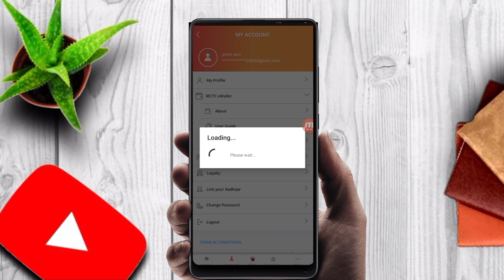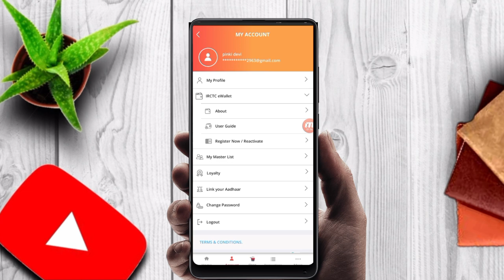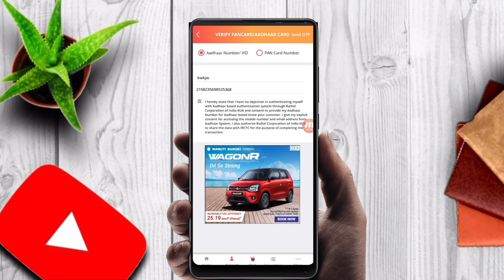irctc e wallet payment refand | technical shailendra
My Camera :-